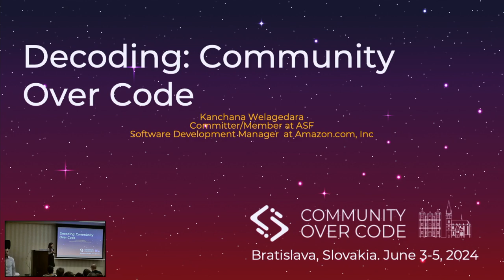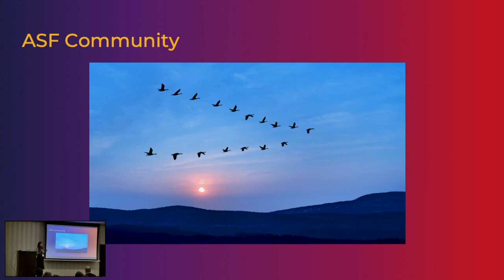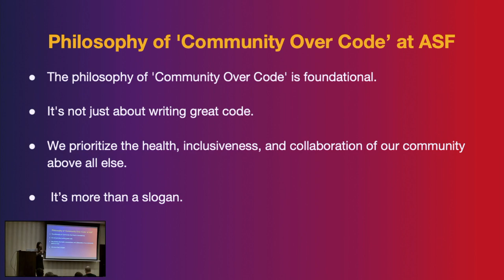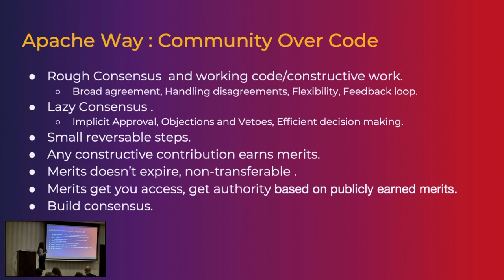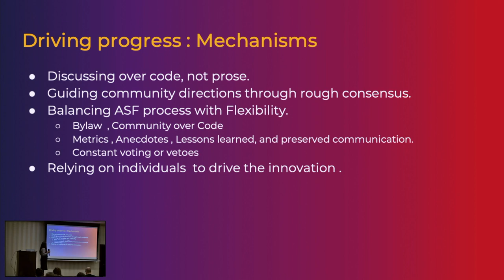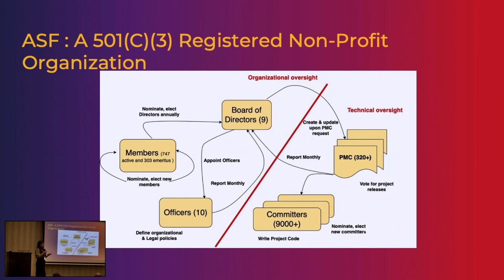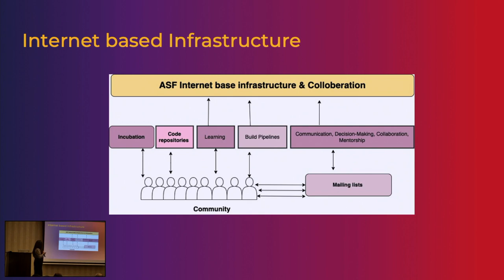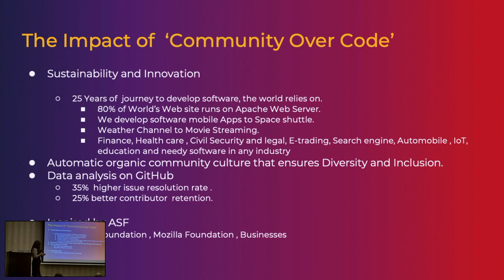Decoding 'Community Over Code'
At the Community Over Code Europe 2024, the annual conference of the Apache Software Foundation, join us for an insightful session on understanding the core principle of 'Community Over Code'. This talk will delve into how this philosophy shapes the foundation's approach to software development. We'll explore the significance of prioritizing a collaborative, inclusive community and how this fosters innovation and sustainability in open source projects. Attendees will learn about the practical implications of this ethos in Apache's day-to-day operations and its impact on the broader open-source ecosystem. This session is a must for anyone looking to grasp the essence of what makes Apache projects thrive and how 'Community Over Code' is more than a slogan, but a guiding principle for success.

*Kanchana Welagedara*
Amazon.com, Inc  Software Development Manager

Kanchana Welagedara is a seasoned open source enthusiast whose contributions to the field have been both deep and far-reaching. She is a member of the Apache Software Foundation. She contributed  to Apache Axis C++ and Geronimo, among other notable open source projects. Kanchana's passion extends beyond development; she  involved in local community development within Apache. Her efforts in organizing local Apache events n the past demonstrate her commitment to fostering a collaborative and inclusive open source community. Her software development experience and insights reflect not just technical acumen but a profound understanding of the communal and collaborative nature of open source software development in the modern era.